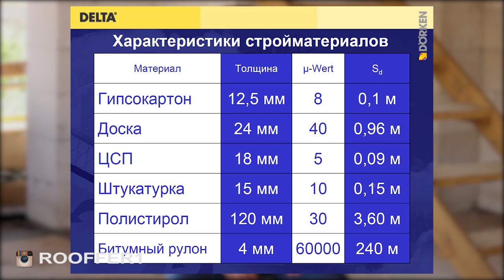Пароизоляция. Ответы на вопросы.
Очень много мне задают вопросов по пароизоляции.
Почему пароизоляцию нужно проклеивать?
Почему пароизоляция дельта так дорого стоит?
Какие варианты пароизоляции существуют?
Для того, чтобы ответить на многие ваши вопросы, я пригласил технического специалиста компании - Деркен, для того, что бы он дал свои комментарии на все эти вопросы.

Помните, что правильная пароизоляция - это залог долговечности вашей кровли, не только с точки зрения материала, но и сточки зрения монтажа. Пароизоляция должна быть обязательно проклеена ко всем проходкам, примыканиям и между собой.
Клеи и ленты для пароизоляции должны быть качественными и нанесены согласно инструкции по монтажу производителя

Проклеенная пароизоляция является неотъемлемой частью системы кровельного пирога.